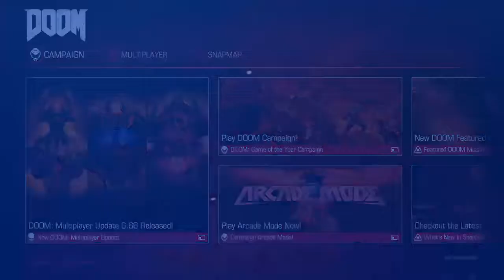Random Doom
Im dumb, lost, and bad at this game. Help.